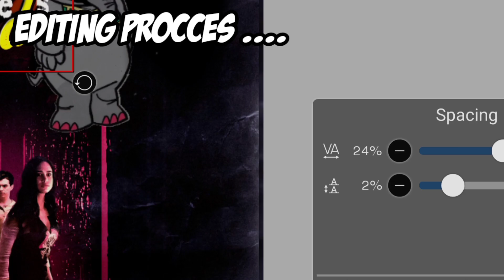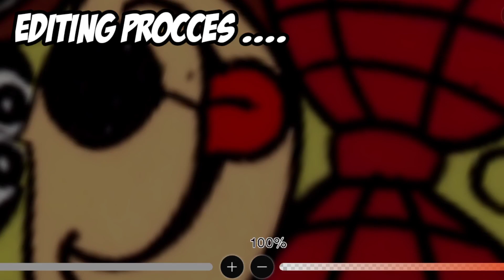Willys Wonderland cover with banana splits movie but its animated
The images of the banana Splits movie are from the banana splits at hocus pocus park
This video took 1 hour to make